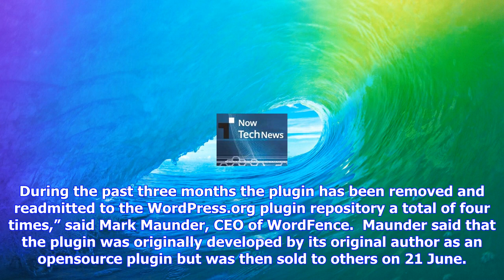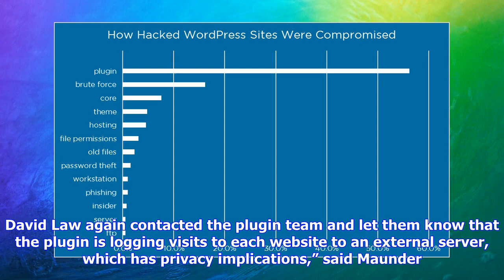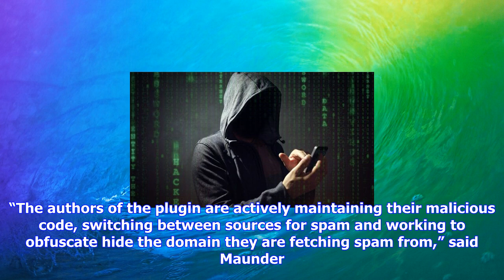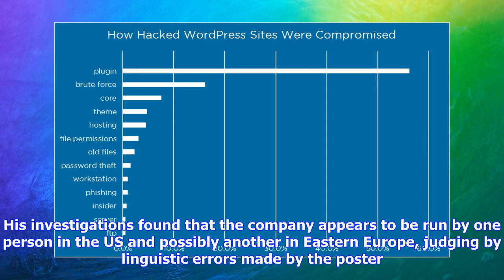Breaking News | Malicious wordpress plugin installed backdoor on thousands of websites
Malicious wordpress plugin installed backdoor on thousands of websites

Hackers have used a WordPress plugin to install backdoors on up to 200,000 websites, allowng spam to...